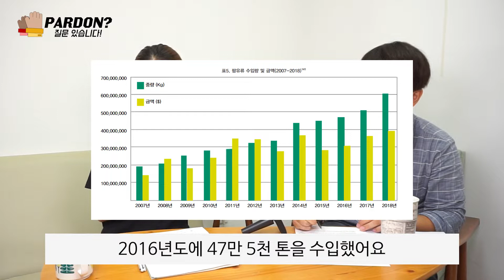팜유 플랜테이션으로 인도네시아 산림이 불타고 있다! 친환경 연료 '바이오디젤'의 역설, 환경 파괴 인권 침해의 주범이 된 대규모 플랜테이션｜빠르동? Ep.11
어필은 올해 초 환경운동연합과 함께 인도네시아 팜유 플랜테이션 실태 보고서인 '빼앗긴 숲에도 봄은 오는가'를 발표했습니다. 팜유 때문에 숲을 빼앗기고 삶의 터전을 잃게 되는 사람들과 숲을 빼앗는 한국 기업들, 더 나아가 우리가 과자를 먹고 화장품을 바르고 차를 타는 평범한 일상을 위해 얼마나 많은 팜유를 쓰고 있는지에 대한 이야기가 담겼는데요. 빠르동 11화는 팜유란 무엇인지, 왜 문제가 되는지, 어떤 방식으로 해결해 나갈지에 대한 이야기를 담았습니다.
더 자세한 내용은 보고서에서 확인해 주세요:-) 감사합니다!